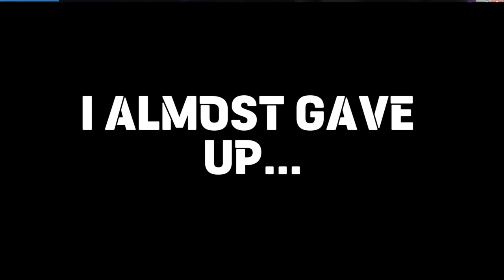CHEAPEST WIN OF MY LIFE!!! | Five Nights at Freddy's in 2023 PART 2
Song used in video: ([Sayonara Maxwell] Five Nights at Freddy's 2 - Song [Alternative Metal cover by Mia & Rissy])